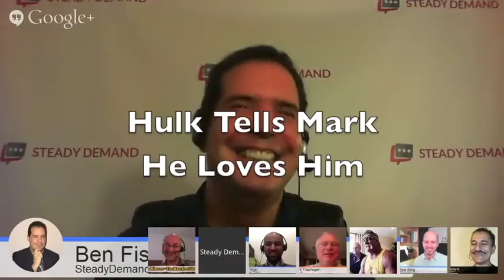Hulk Loves Mark Traphagen!